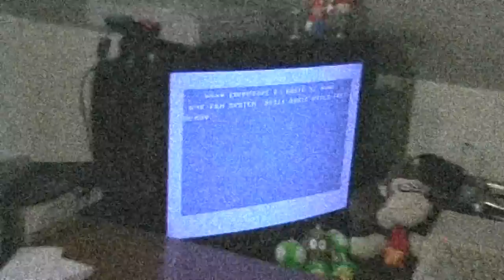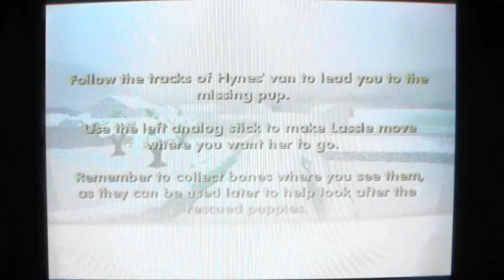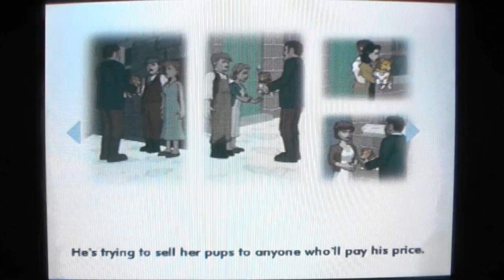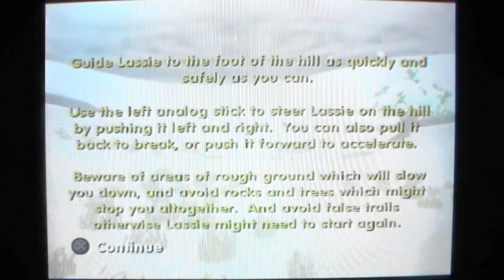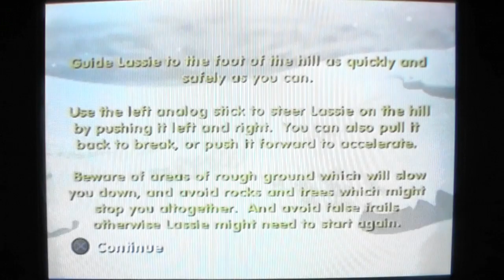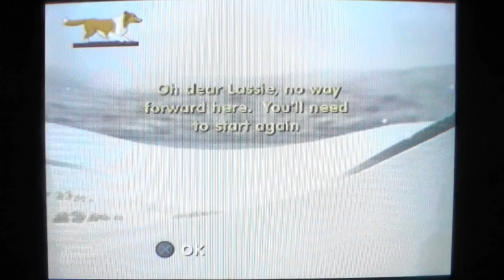Let's Play: Lassie (PS2)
In this game, YOU are the bitch... literally ;-)